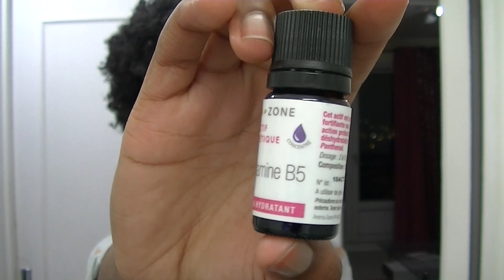Haul Aroma-zone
Coucou !
Quelques infos sur moi :
Je m'appelle Deborah
Je poste une vidéo tout les mercredis à 17h30
Matériel utilisé pour filmer et monter les vidéos :
-  Caméscope JVC Everio GZ-215
-  Eclairages de aliexpress
-  Trépied de aliexpress
-  Adobe première pro CC2017